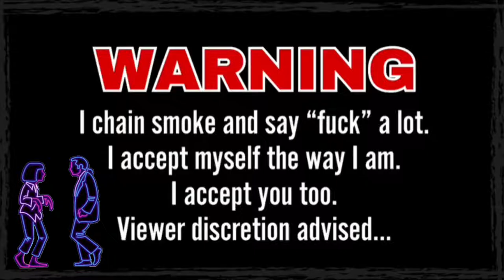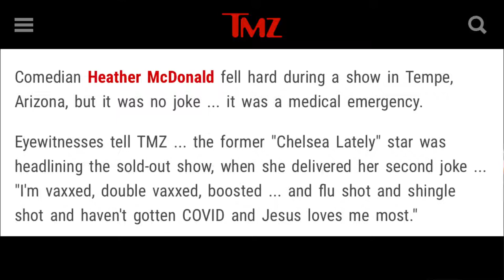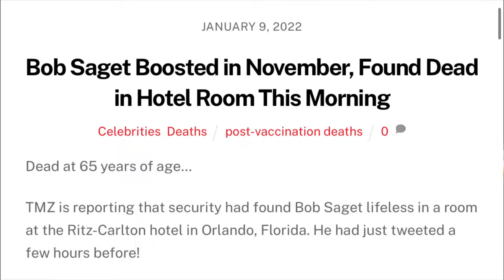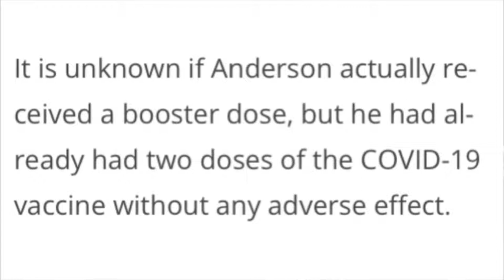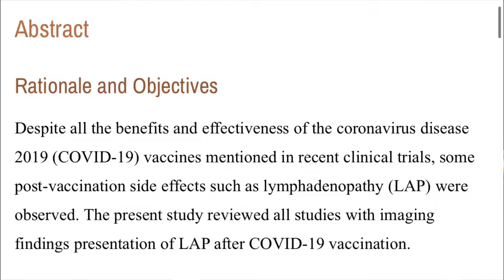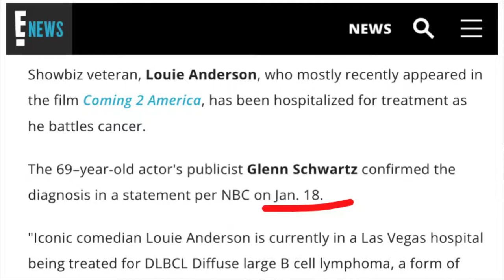2 Maybe 3 Comedians Die similarly by Jamie Dlux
2 Maybe 3 Comedians Die similarly by Jamie Dlux
Edited By John Massaria for Good Pixel Productions a subsidiary of "Sit Pixel Sit... Good Pixel Productions." No pixel's were actually harmed during any of our productions or edits, and we encourage to recycle pixels worldwide.